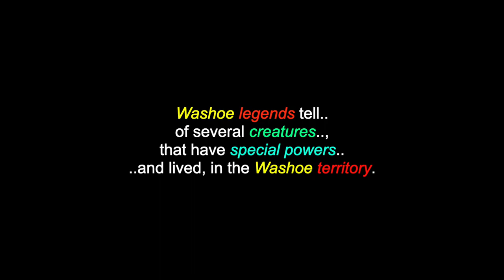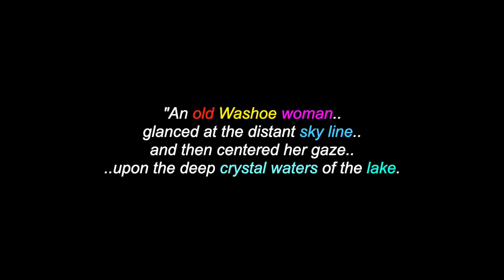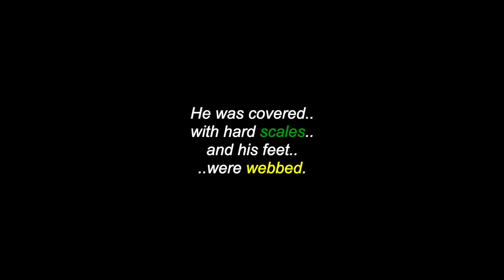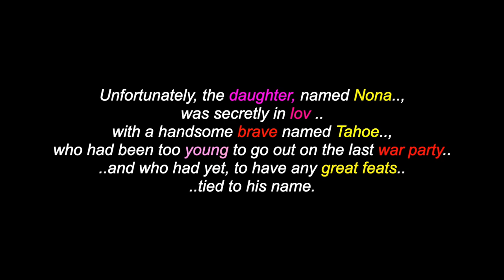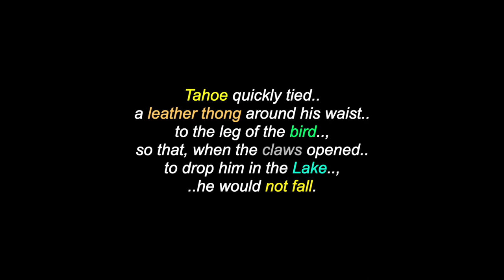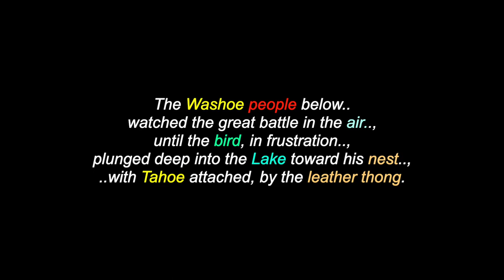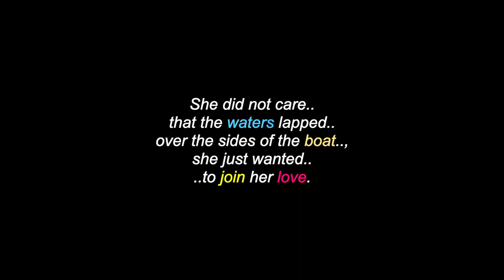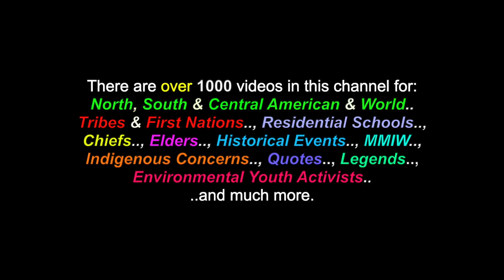Ong, The Great Man-Eating Bird: A Washoe Legend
This is a video for: "Ong, The Great Man-Eating Bird", a Washoe People's legend. There are also videos in this channel for many more North, South & Central American Tribes & First Nations, Chiefs, Residential Schools,  Elders, Historical Events, Indigenous Concerns, Quotes, Environmental Youth Activists.. and much more.

Many Thanks & Much Respect To: The Washoe People..; ISSUU.com..; SOUNDS FROM MOTHER EARTH.. and to all the other brothers and sisters who have contributed to this video with photos and/or, in any other way.